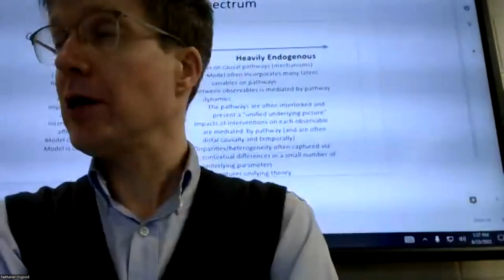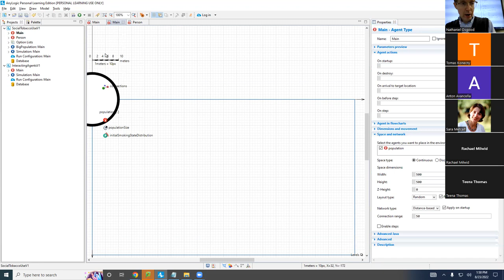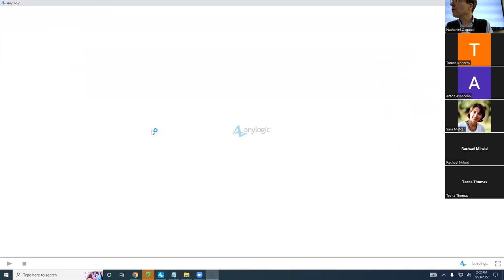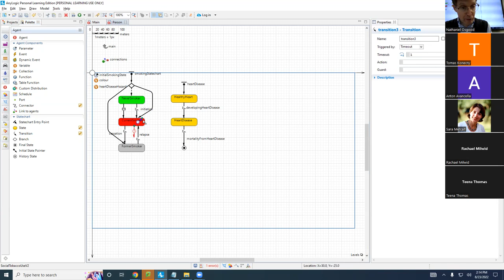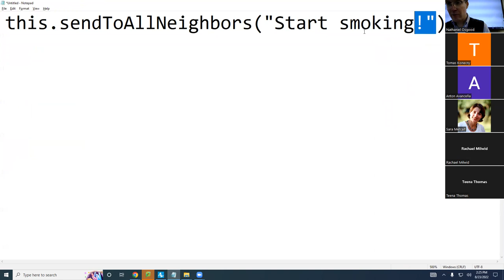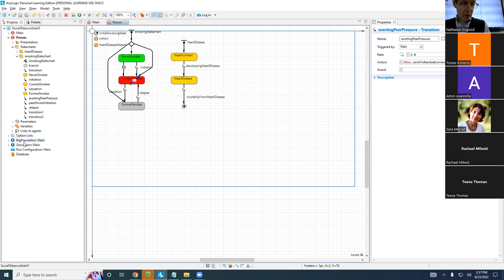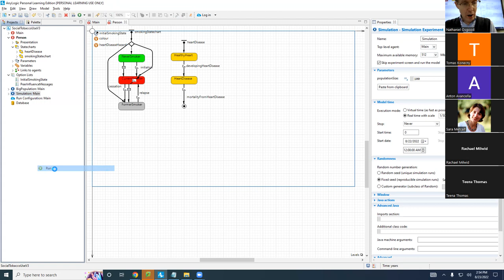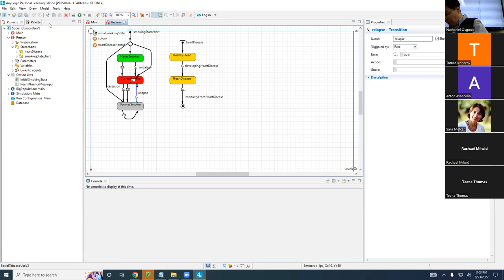Adding Social Influence to an Tobacco Use ABM